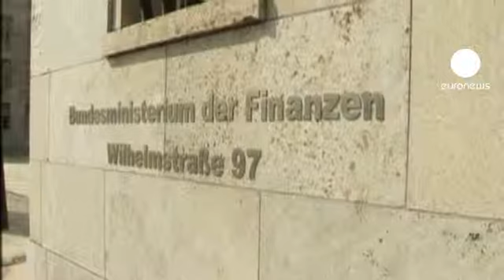Berlim e Paris: "O lugar da Grécia é na zona euro"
Foi para alinhar posições para a cimeira europeia informal, que os ministros alemão e francês das Finanças se encontraram em Berlim. Wolfgang Schaüble recebeu pela primeira vez o socialista Pierre Moscovici.

Paris e Berlim dizem que é preciso fazer o possível para guardar a Grécia na zona euro.

Mas Berlim, cada vez mais isolada sobre as medidas de austeridade, tentou minimizar as divergências quanto à política monetária. Wolfgang Schaüble defendeu: "Não precisamos de discutir. Iremos cooperar pois temos interesse comum no processo de integração europeu, na força da Europa e na sua capacidade de ação".

Já o francês Pierre Moscovici afirmou: "Como disse François Hollande, devem ser consideradas todas as opções. Serão todas postas na mesa. Da nossa parte sabemos do que vamos falar. Vamos dizer que é preciso apoiar o crescimento e ser, ao mesmo tempo, responsáveis em termos orçamentais". Mas Paris reconhece que não poderá impor aos parceiros as famosas "obrigações europeias", às quais Berlim se opõe, e que deverá ser o grande tema em debate na reunião de quarta-feira em Bruxelas.